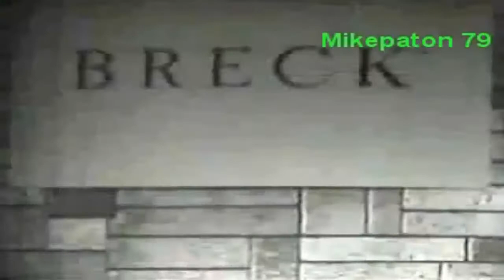Breck Perú 1969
Estreno, Fragancia Que Protege.